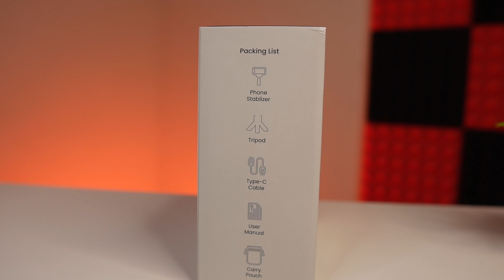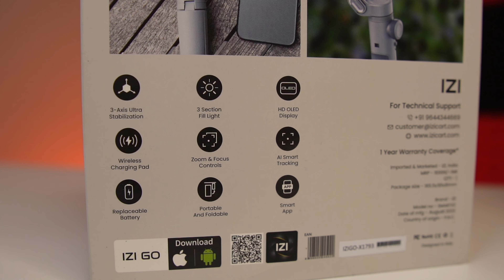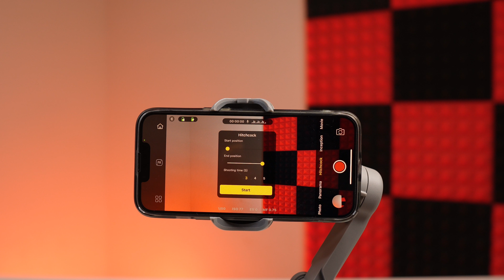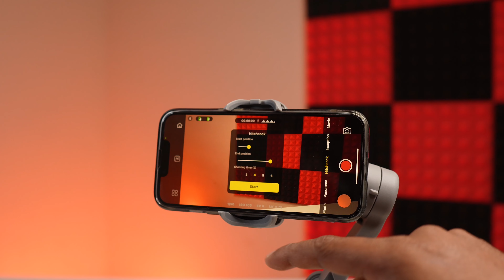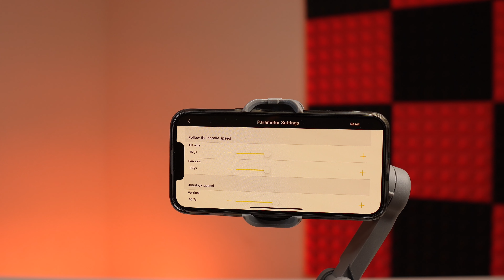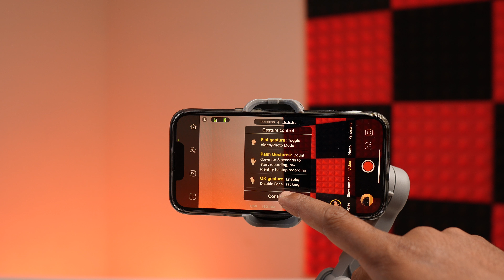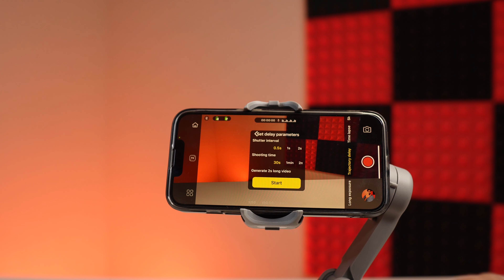IZI GO-X Mobile Gimbal Review | Best Budget Gimbal under ₹10000 | Tamil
1. Amazon

Best Gimbal under ₹10k in tamil
IZI Go X gimbal review
Best Mobile gimbal under 5000
Gimbal reviews in tamil